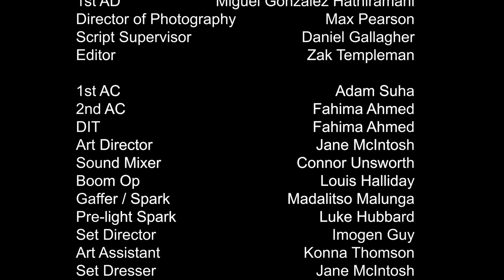Arden Monologue - The Definition of Insanity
Credited As Follows:
Produced by Courtney Nelson
Production Assistant - Sophie Walsh
Directed by Dylan Byrne
1st Assistant Director - Miguel Gonzalez Hathiramani
Director of Photography - Max Pearson
Script Supervisor - Daniel Gallagher
Editor - Zak Templeman
1st Assistant Camera - Adam Suha
2nd Assistant Camera/DIT - Fahima Ahmed
Art Director - Jane McIntosh
Sound Mixer - Connor Unsworth
Boom Operator - Louis Halliday
Gaffer/Spark - Madalitso Malunga
Pre-Light Spark - Luke Hubbard
Set Director - Imogen Guy
Art Assistant - Konna Thomson
Set Dresser - Jane McIntosh
Runner - Brodie Salmon
Written by Jean-Sebastien Decant, Jeffrey Yohalem & Lucien Soulban